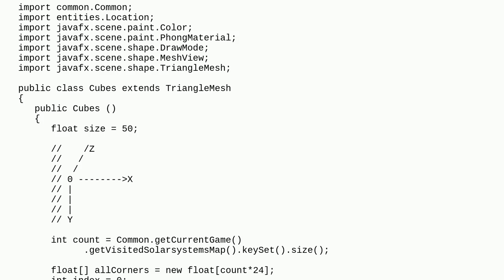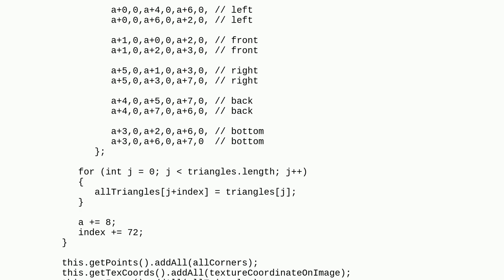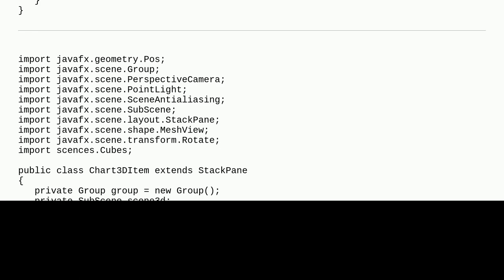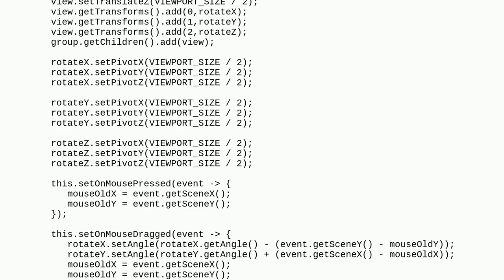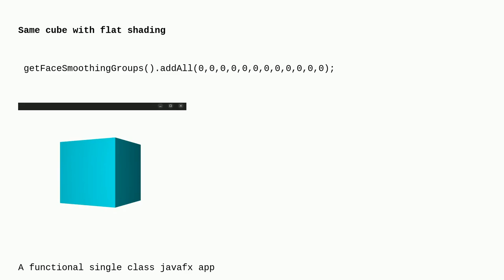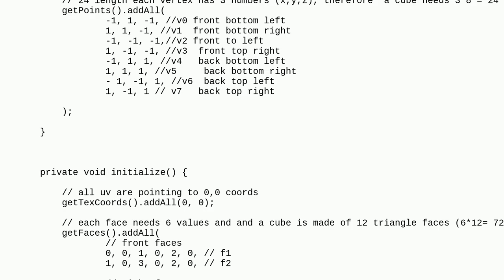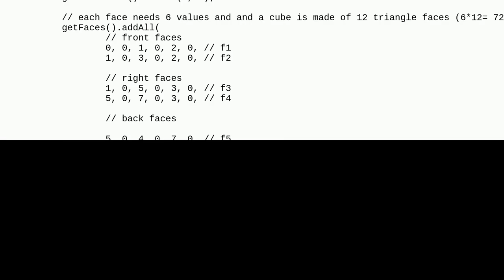JavaFX How to fix multiple cubes in MeshView?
A special thanks goes out to the community

  javafx mesh uicolor java